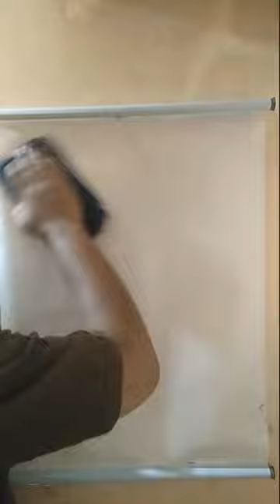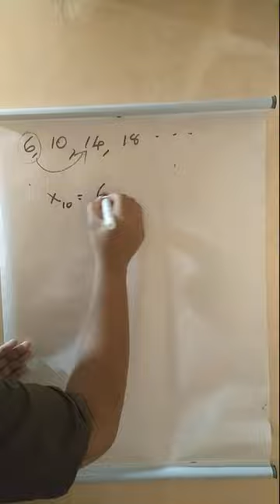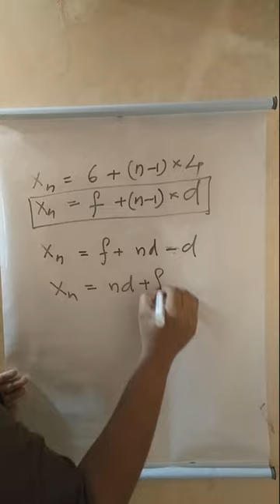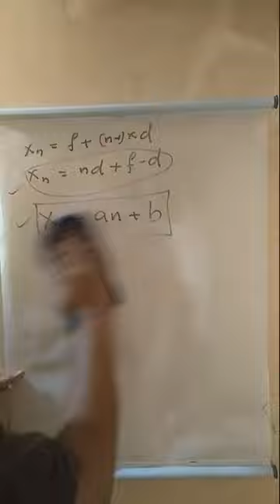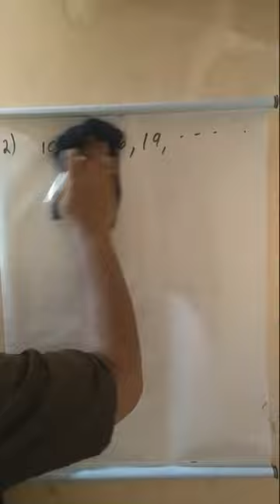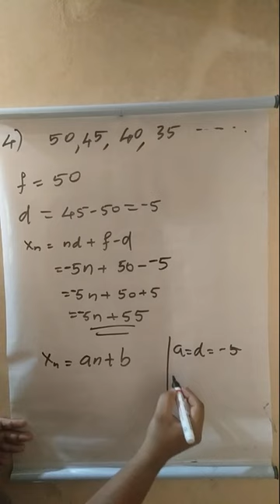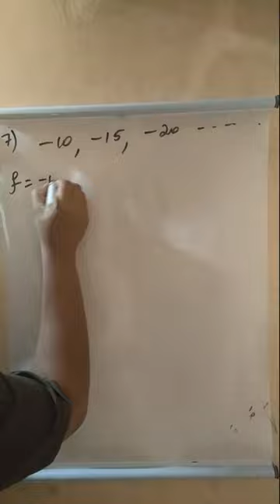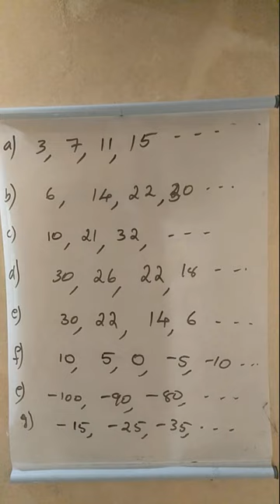Mathematics 10th chapter 1.14